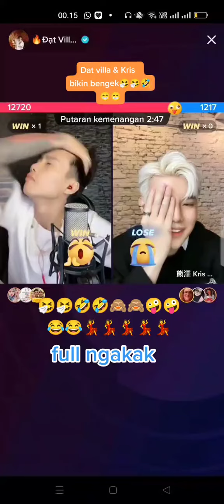KRISS 😁NO SLEEP🤭JOKO NGOMEL 🤣